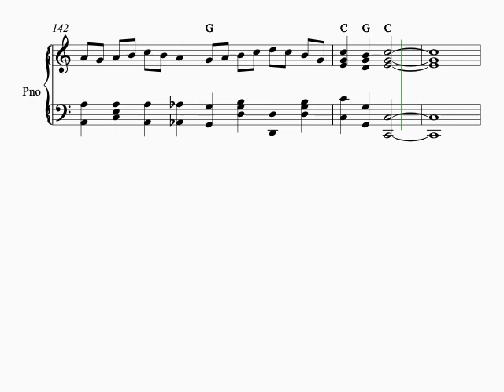Patchwork Rag, (C)2024 by Lauren Renee Hotchkiss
An original rag for piano, inspired by the work of Scott Joplin and other great ragtime composers.